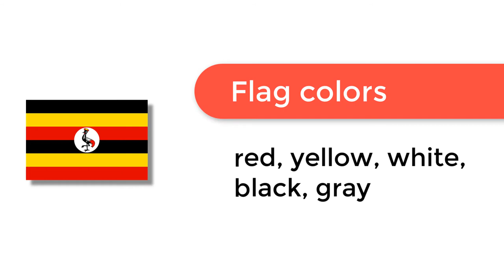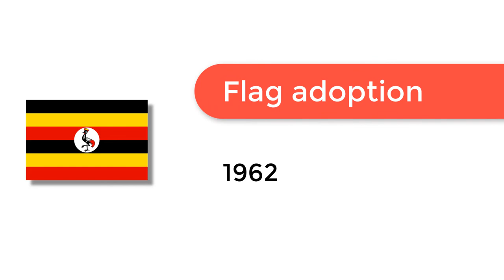Flag of Uganda - 🌍 How to Draw the Uganda Flag - SVG Vector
- Flag of Uganda: Check out how to draw the flag of Uganda. Let’s discover how to draw the national flag of Uganda in a few minutes. Discover the national flags of all the countries in the world.